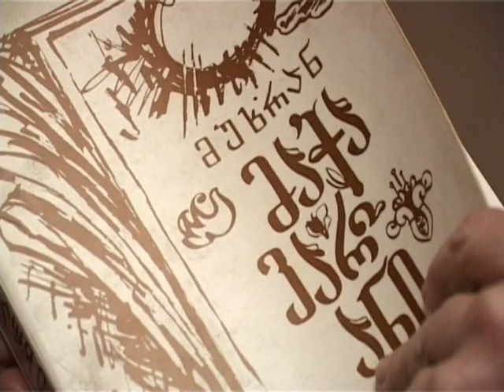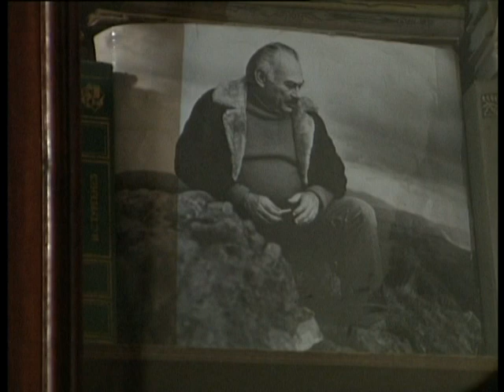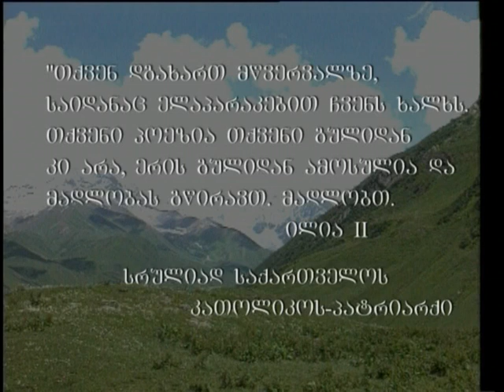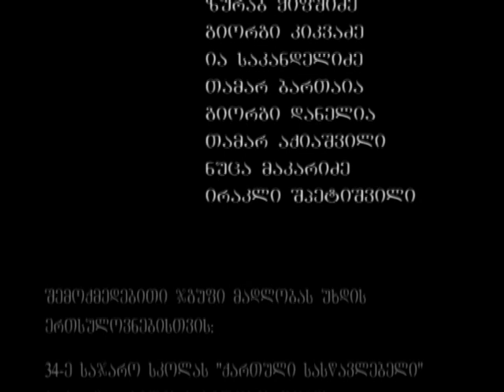„ხსნა ჩვენშია“ (მუხრან მაჭავარიანი)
ინეზა კიკაბიძის ფილმი  „ხსნა ჩვენშია“  (მუხრან მაჭავარიანი)